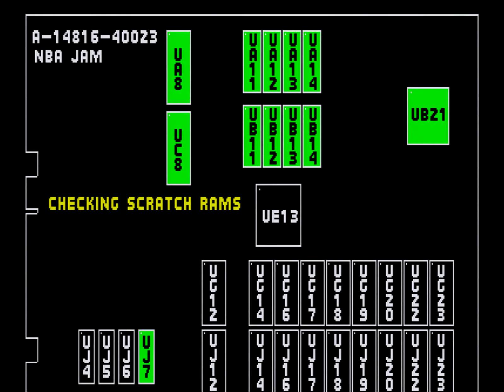Arcade NBA JAM: Knicks Vs Heat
Played on my NBA JAM Jamma board.